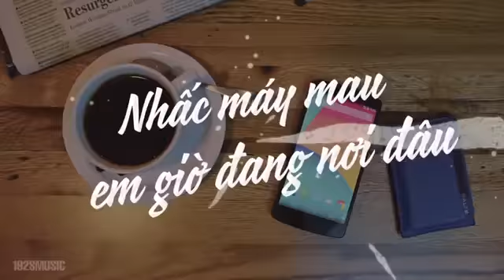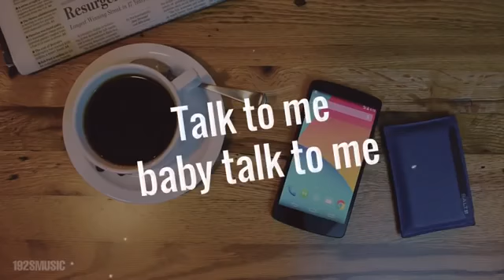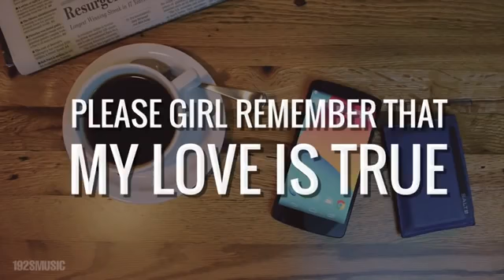NHẤC MÁY MAU /192SMusic